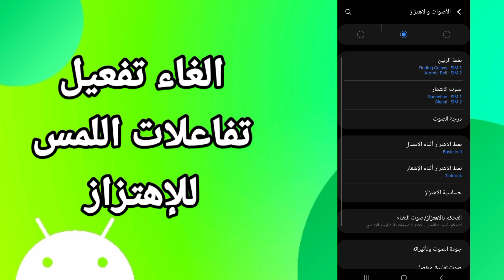كيفية طريقة الغاء وايقاف تفعيل وتشغيل تفاعلات اللمس للإهتزاز على هاتف موبايل سامسونج اندرويد